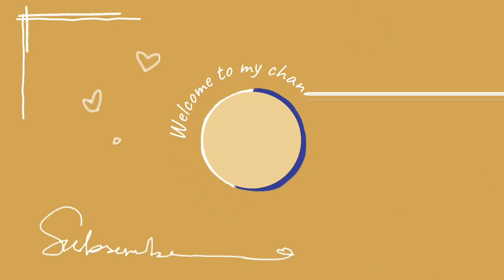My First Vlog Choui Fong - Tea Plantation Thailand | Tea Farming Guide | How Tea is Made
Choui Fong Tea Plantation Thailand | Tea Farming Guide | How Tea is Made